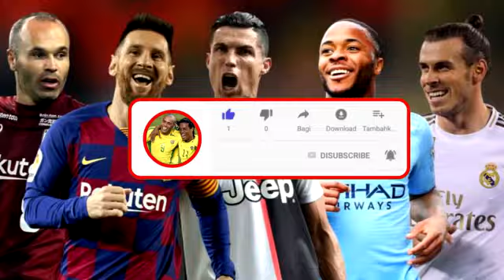Uzbekistan vs Iraq Pes 2017 Smoke Patch